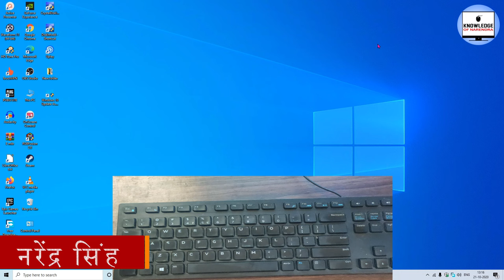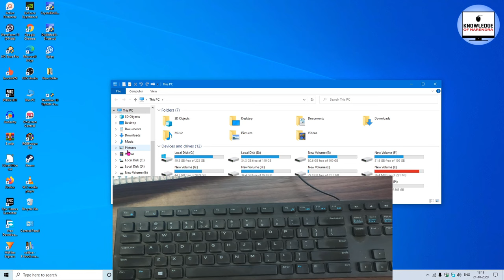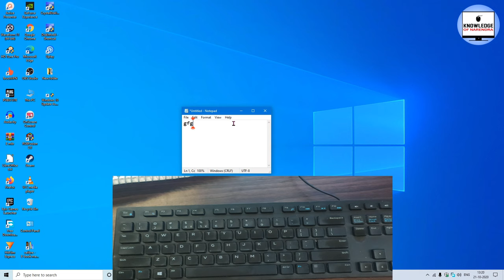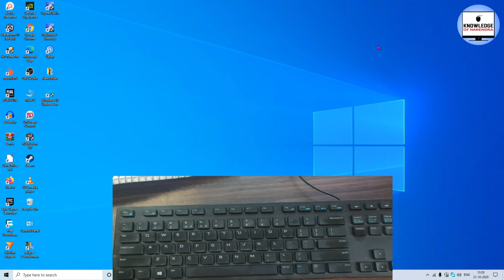Screenshot By Keyboard | 5 Way Takes A Screenshot In PC | Screenshot Shortcut keys. [Hindi]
How to Screenshot takes 5 ways in windows PC. In this video, I shared 5 ways to take a screenshot by the keyboard.
watch my video tutorial.
विंडोज पीसी में स्क्रीनशॉट कैसे 5 तरीके लेता है। इस वीडियो में, मैंने कीबोर्ड द्वारा स्क्रीनशॉट लेने के 5 तरीके साझा किए हैं।
मेरा वीडियो ट्यूटोरियल देखें
धन्यवाद।